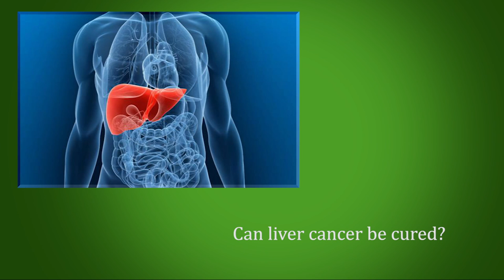Is Liver Cancer Curable? - Dr. Magnus | Liver Transplant Surgeon in Bangalore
Can liver cancer be cured?
The best treatment for liver cancer is a liver transplant. Liver cancer usually develops on a damaged liver, and if the cancer is removed, it will occur in new parts of the liver.

Other possible treatments include surgery, ultrasound-based therapy, and angiography-based chemotherapy and radiotherapy.